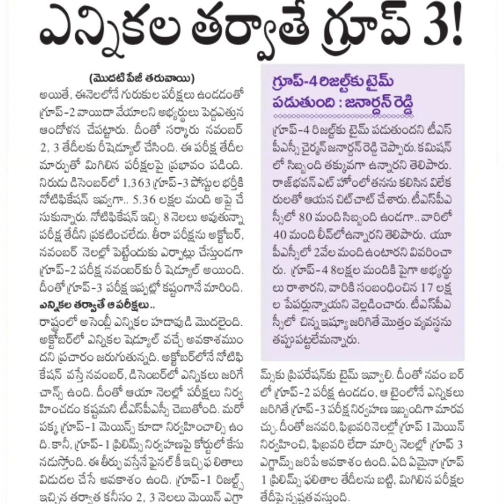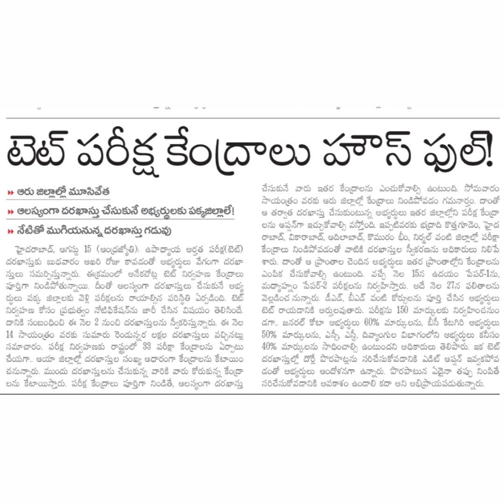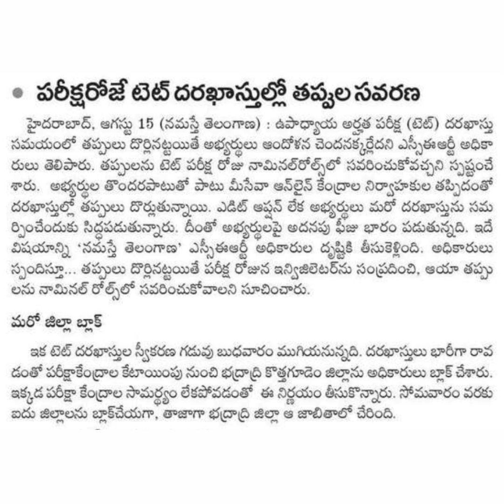గ్రూప్ 4 results update!.గ్రూప్-3 & గ్రూప్-1 పరీక్షలు ఎన్నికల తర్వాతే??